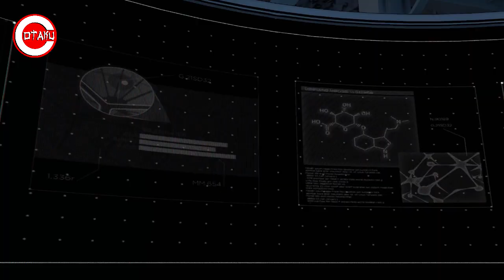Telltale Batman The Enemy Within Episode 4 Part 3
Am I manipulating John or is he manipulating me? Bruce got himself into somewhat a bromance between him and John. Funny how i know what John will become in the end.